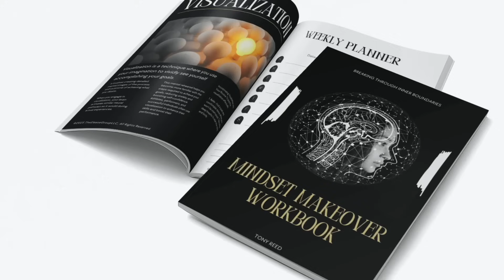How to Think Like a Millionaire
Download Your FREE Mindset Makeover Workbook Today!
In this comprehensive Mindset Makeover Workbook, you'll discover transformative exercises and strategies to reshape your thinking patterns and unleash your full potential. Whether you're aiming for personal growth, professional success, or improved well-being, this workbook is designed to guide you towards a more empowered and fulfilling life.
📘 Elevate Your Approach: Turn Any Customer into a Superfan 📘
In this captivating audiobook, learn how to take your customer relationships to the next level. Discover proven techniques to not only meet their needs but exceed their expectations, creating a loyal customer base that becomes a community of superfans. From communication strategies to exceptional service, this audiobook provides insights that can elevate your business or career.
We're eager to connect with you! Whether you're an individual looking for personal development, an entrepreneur seeking collaboration, or anyone with a shared passion for positive change, let's join forces and make a difference together.